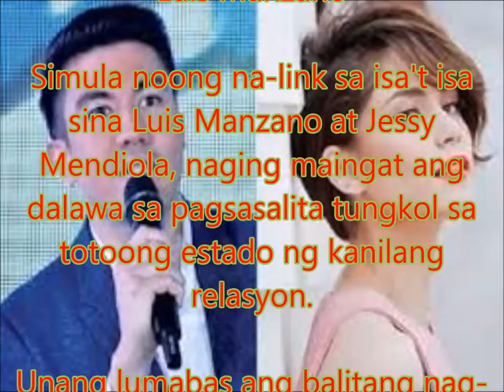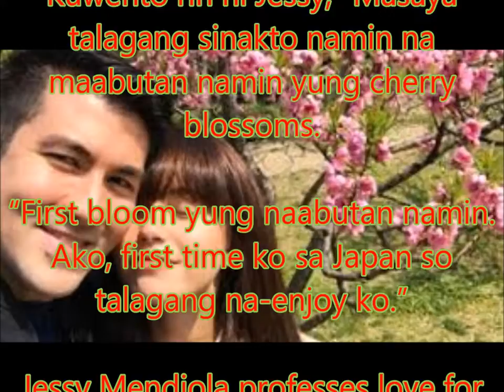Jessy Mendiola professes love for Luis Manzano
Philippines News today : Entertaiment scandals

Simula noong na-link sa isa't isa sina Luis Manzano at Jessy Mendiola, naging maingat ang dalawa sa pagsasalita tungkol sa totoong estado ng kanilang relasyon.

Unang lumabas ang balitang nag-uugnay sa dalawa noong June 2016, halos apat na buwan matapos maghiwalay si Luis at ang aktres na si Angel Locsin.

Bagamat madalas makitang magkasama sina Luis at Jessy na sweet na sweet, walang tahasang pag-amin mula sa dalawa.

Nakilala na rin ng host ang pamilya ni Jessy, partikular ang ina nitong si Didith Garvida (seated, 2nd from left)

Travel buddy rin ang dalawang Kapamilya stars.

Noong November 2016, nagpunta sila sa Phuket, Thailand.

Ang latest trip nila ay nitong first week of April sa Japan.

Nakapanayam ng PEP.ph (Philippine Entertainment Portal) at ng Cinema News si Jessy noong nag-guest ito sa birthday special ng Minute To Win It para sa host ng show na si Luis.

Nagselebra ng kaarawan ang binata kahapon, April 21.

Ani Jessy tungkol sa trip nila, “Ang sarap ng sakura ice cream, hinanap ko talaga siya sa buong Japan."

Sa pinakahuling paglalarawan ng aktor sa relasyon nila, ang tangi nitong sinabi ay "very, very steady" sila.

Magdedepende rin daw siya sa "timetable" ni Jessy.

Ang rason noon ni Luis ay ang halos 12 years na age gap nila—24 years old si Jessy habang 36 years old si Luis.

At sa eksaktong 36th birthday ni Luis kahapon, ipinahayag ni Jessy ang kanyang pagmamahal sa host.

Sa panayam namin kay Jessy sa backstage, aniya, “Finally, naglaro na ako sa Minute To Win It kasi ngayon lang nila ako napilit para sa birthday niya."

Saka niya muling sinabi, “Oo, kami na. Okay na, guys? Happy kami.

“Ano nagustuhan ko sa kanya? Lahat,” deklara niya.

Nang tanungin namin siya tungkol sa usaping kasal, naniniwala si Jessy na mangyayari ito sa tamang panahon.

“Ang dami ko pang dapat gawin, pero I’m sure it’s worth the wait.